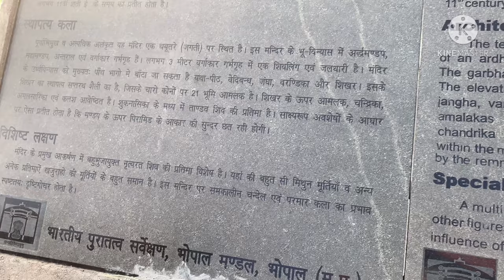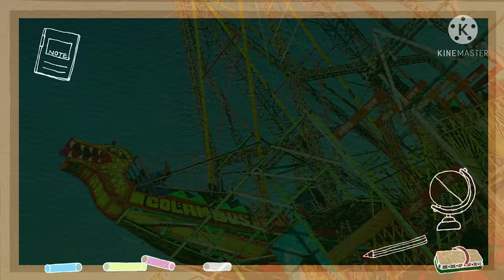Banganga Makar Sankranti 2021 in India mr.xyz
hi this vidoes 14 january 2021 makar sankranti in shahdol